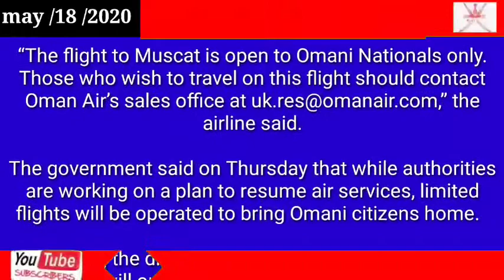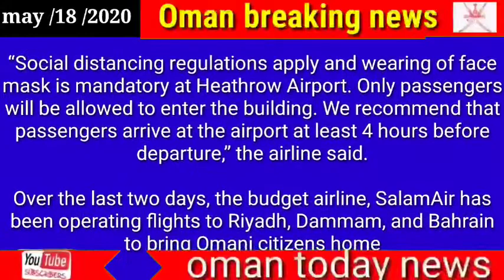Oman news today Oman Air operates special flight to London, return service today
Oman Air operates special flight to London, return service today